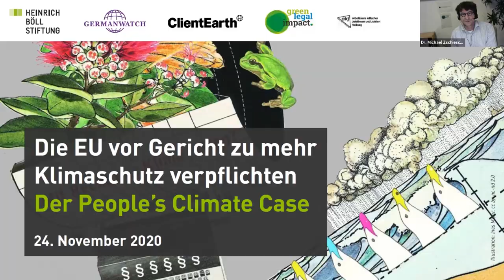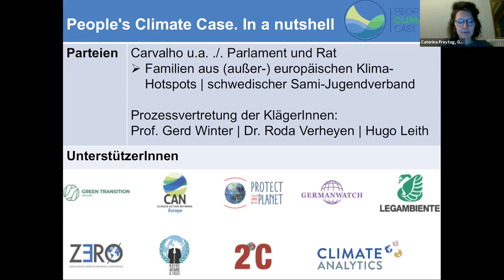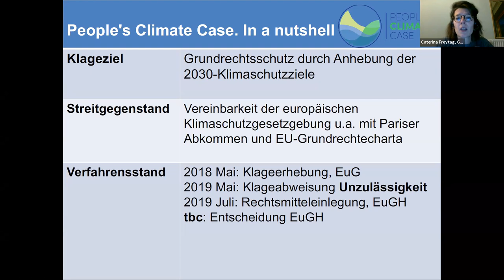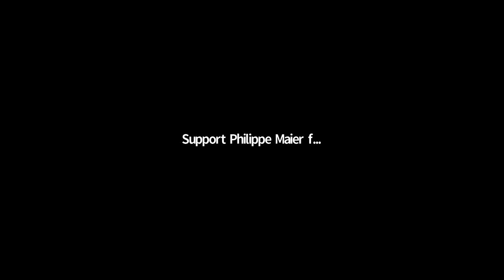Die EU vor Gericht zu mehr Klimaschutz verpflichten: Der People’s Climate Case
Blick hinter die Kulissen einer strategischen Klimaklage

Mitschnitt der Online-Veranstaltung vom 24. November 2020

Referent*innen:
- Prof. Dr. Gerd Winter, Professor für Öffentliches Recht, Universität Bremen/ Rechtsvertreter der EU-Klimaklage People’s Climate Case
- Caterina Freytag, Referentin für Klimaschutzklagen, Germanwatch e.V.
- Maike und Michael Recktenwald, Kläger im People’s Climate Case

Moderation: Dr. Michael Zschiesche, Vorstandssprecher und geschäftsführender Vorstand, UfU/ Vorstand, Green Legal Impact

Mit dem Ziel, ihren Lebensraum und ihre Zukunft vor den Folgen des Klimawandels zu schützen sind zehn Familien aus Europa, Kenia und Fidschi im Mai 2018 vor das europäische Gericht (EuG) gezogen. Sie sind in der Land- und Tourismuswirtschaft tätig und leiden schon jetzt unter extremen Wetterereignissen, Meeresspiegelanstieg und Sturmfluten, Dürre und Wassermangel oder Gletscherschmelze.

Der People’s Climate Case verfolgt das Ziel, Betroffenen von Klimawandelfolgen den Zugang zu Gericht zu ermöglichen und den europäischen Gesetzgeber zu ambitionierterem Klimaschutz zu verpflichten.

Zu den Kläger*innen des People‘s Climate Case zählt auch Familie Recktenwald von der Nordseeinsel Langeoog. Maike und Michael Recktenwald schildern, wie sie den Klimawandel auf der Insel erleben und warum sie sich entschieden haben, vor Gericht zu ziehen.

Gemeinsam mit unseren Referent*innen Caterina Freytag und Prof. Dr. Gerd Winter werfen wir einen Blick auf den aktuellen Verfahrensstand, schauen uns an welche Signalwirkung die Klage bereits jetzt entfalten konnte und erhalten einen Einblick was hinter den Kulissen der strategischen Klageführung passiert.

Der People’s Climate Case wird von einem breiten Bündnis von Umweltverbänden – unter ihnen Protect the  Planet, Climate Action Network Europe und Germanwatch – sowie von Wissenschaftlerinnen und  Wissenschaftlern unterstützt.